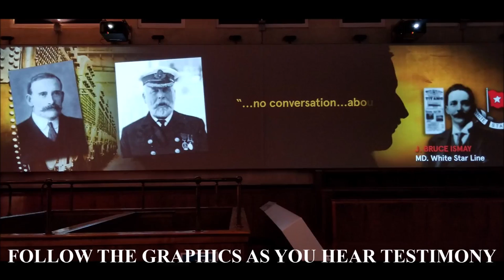NORWEGIAN BREAKAWAY, THE PORT OF SOUTHAMPTON, TITANIC MUSEUM, CONTAINER SHIPS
Watch the ships at the Port of Southampton. Visit the Titanic Museum